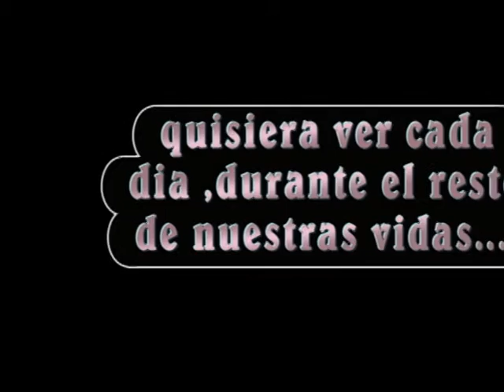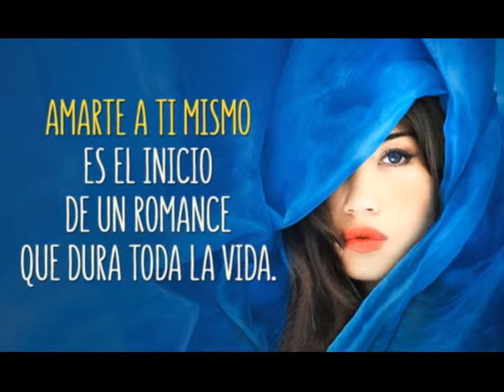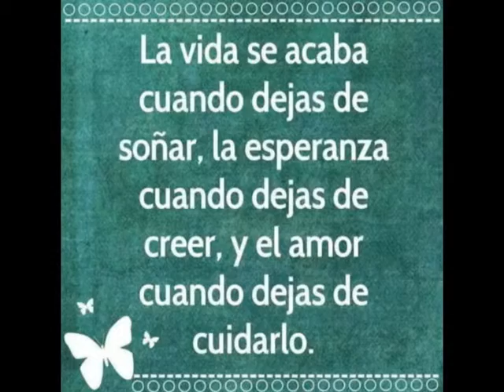i love you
LO QUE SIENTO
CANCIÓN RAMONES.